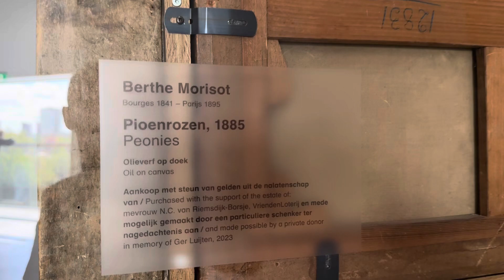Breathtaking Art Depot Boijmans Van Beuningen in Rotterdam